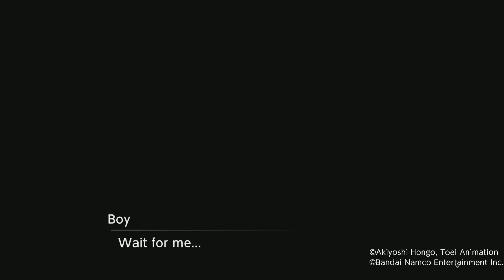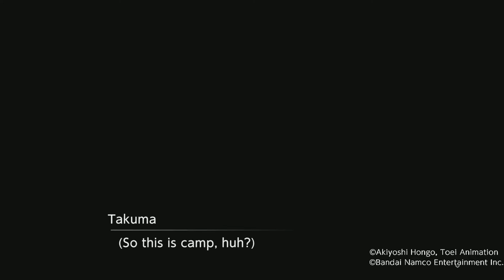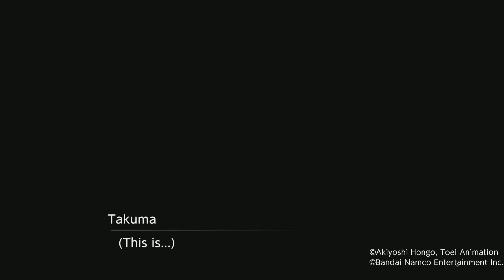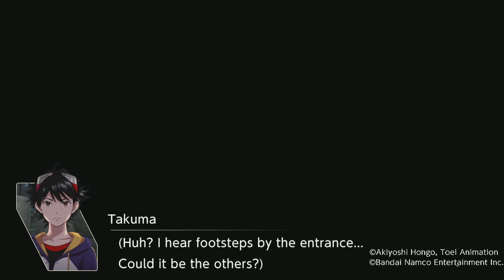Will you survive in Digimon Survive!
Finally Digimon survive is out after an announcement back in July 2018 I've waited push back after push back and now July 29th 2022 we're finally here!